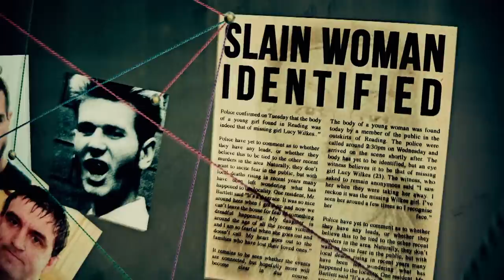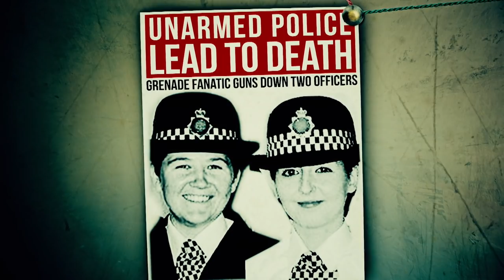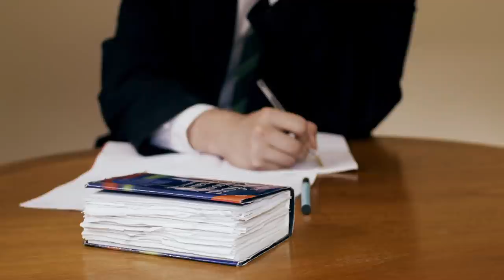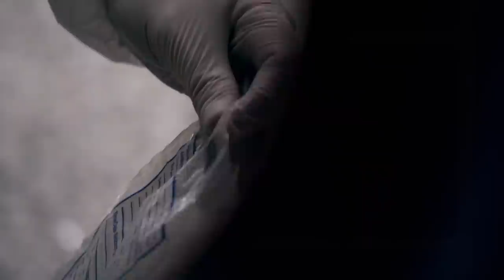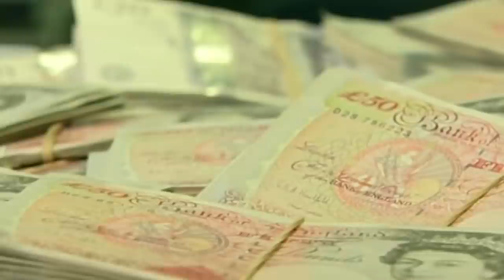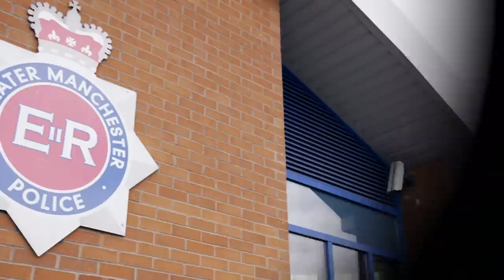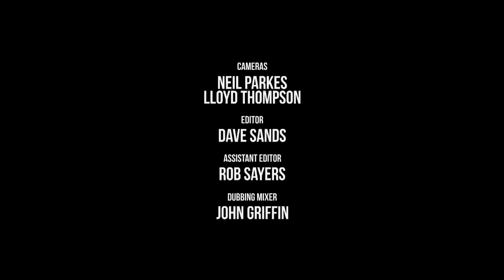World's Most Evil Killers - Season 4, Episode 2 - Dale Cregan - Full Episode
In 2012, one-eyed gangster Dale Cregan went on a ruthless killing spree and murdered four people in Greater Manchester. He killed a father and son as well as Police Constables Fiona Bone and Nicola Hughes.